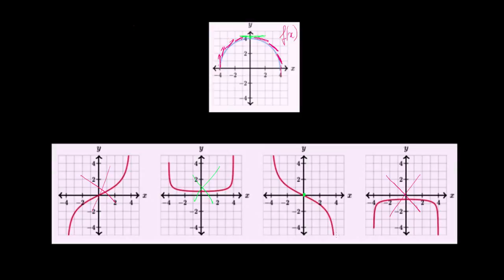Identifier la courbe de la fonction dérivée